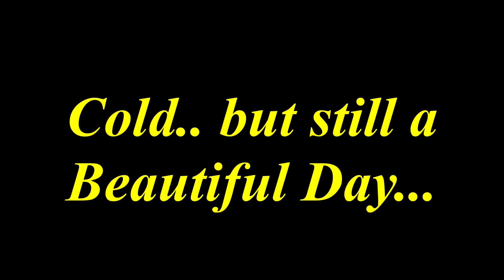From the View Point in Rothesay, Isle of Bute - 23rd December 2018